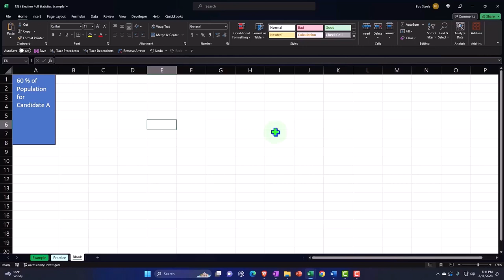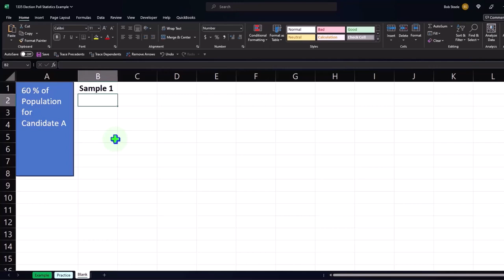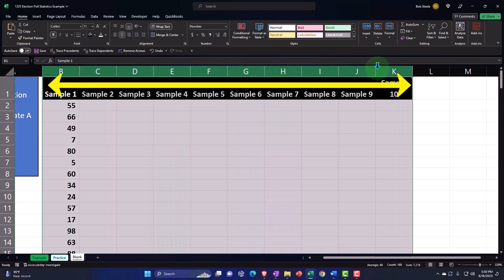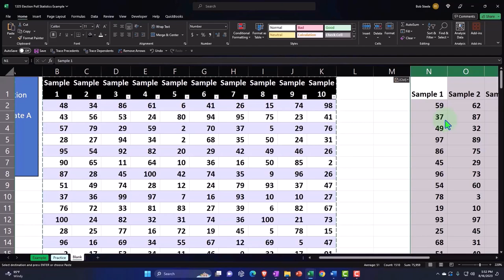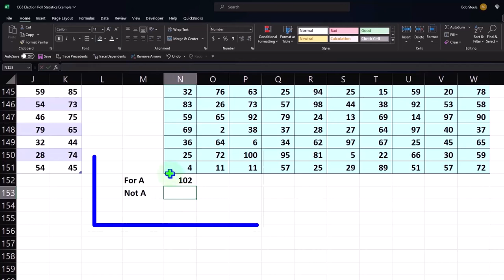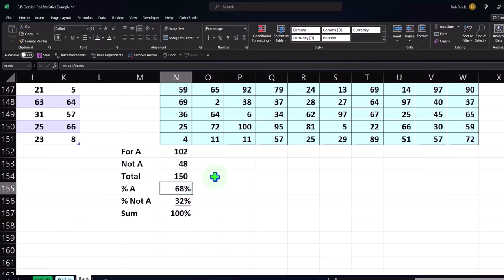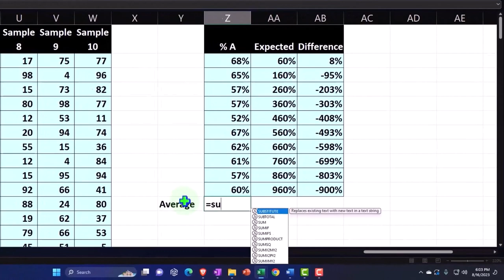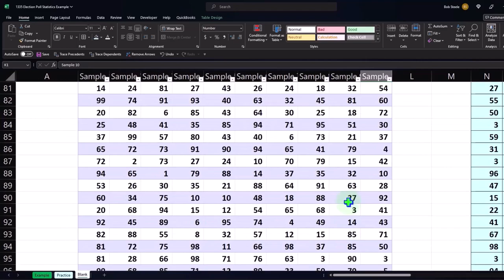Ejemplo de estadísticas de encuestas electorales 1335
Ejemplo de estadísticas de encuestas electorales